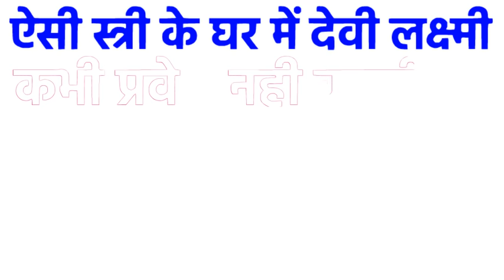ऐसे घर में देवी लक्ष्मी कभी प्रवेश नहीं करती Vastu tips